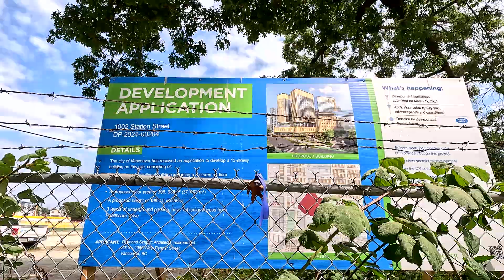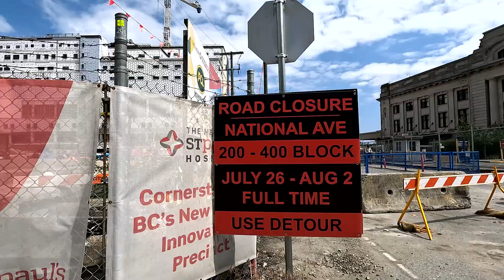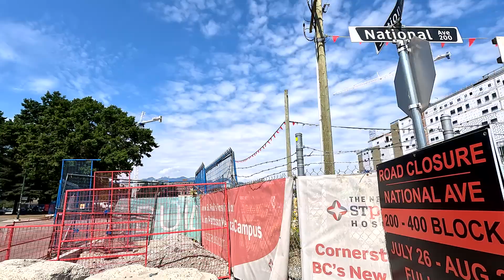7/28/2024 ST.PAUL'S HOSPITAL & HEATH CAMPUS, 1002 Station Street, Vancouver, BC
The site for the new St. Paul's Hospital and Health campus is located along Station Street, between National Avenue and Prior Street and behind the Pacific Central Station.